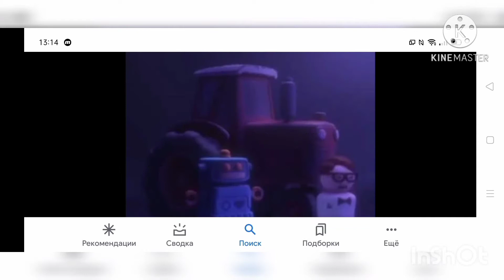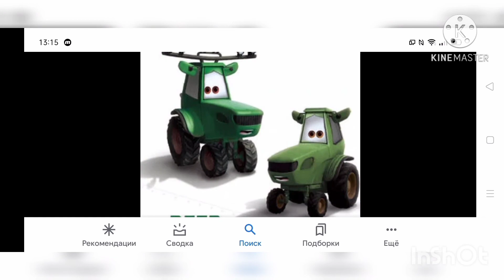Быстрое видео на быстрой скорости #2